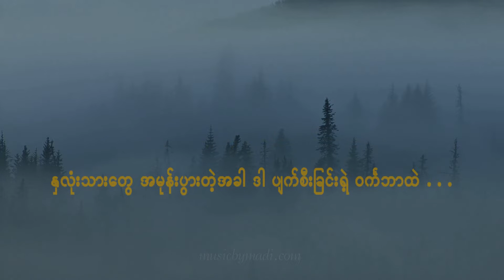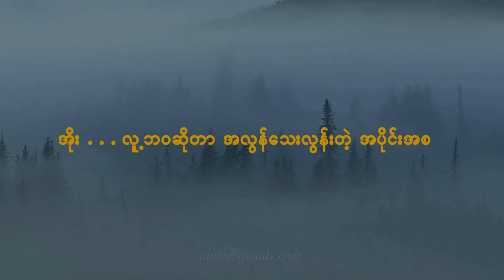Madi - လူဆိုတဲ့အရာ Lyrics Video clip {မဒီ}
မဒီရဲ့ "လူဆိုတဲ့အရာ" (EP သစ္စာ မှ) Lyrics Video အစအဆုံးကို မှာ သီးသန့်တင်ထားပေးပါတယ်။
Madi's "လူဆိုတဲ့အရာ" from the EP Thit Sar, the whole lyrics video is available exclusively at above link.